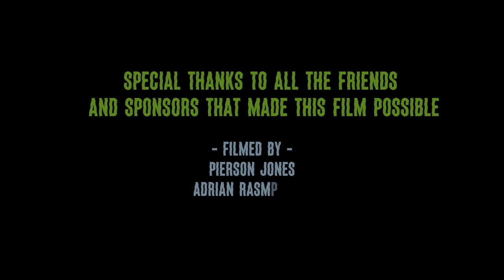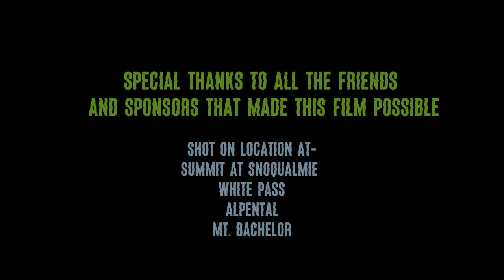Shrapnal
Ryan Waldbillig got after it last season!